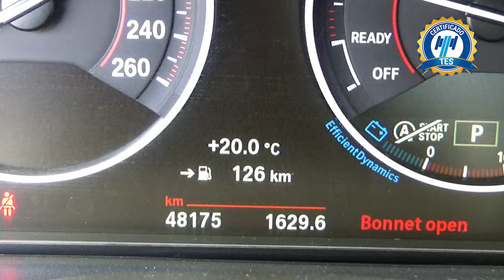BMW / Serie 3 / 2018 - 15856